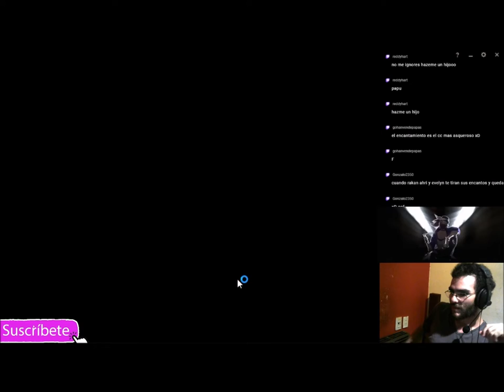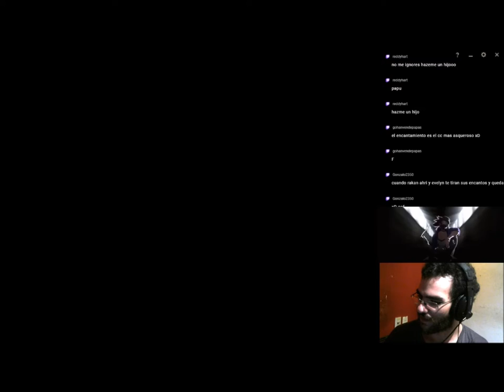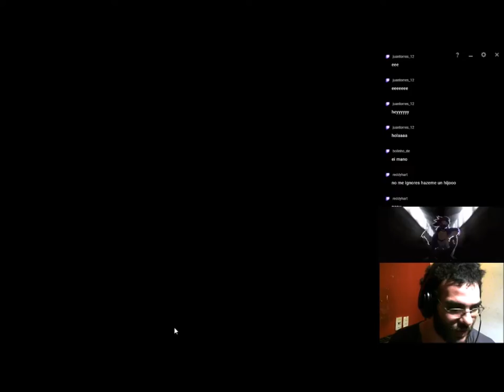batalla entre servidores feeders vs RDG 01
aqui les presento un juego amistoso entre los servers de discords en los que me muevo espero les gusten